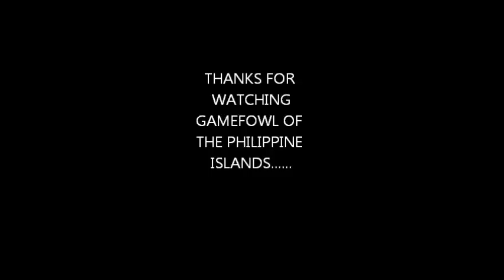BLOODLINES OF THE PHILIPPINE ISLANDS...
Slasher line game fowls fought in the Philippines islands, almost hundreds to thousands birds are fought in our cockpits daily. Enjoy the show!